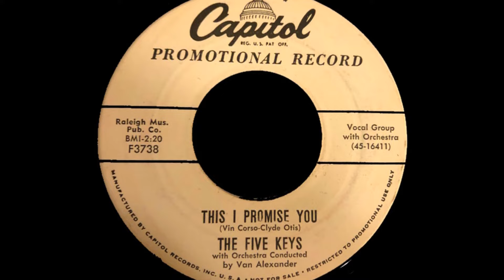The Five Keys - This I Promise You 1957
The Five Keys (Newport News, Va.)

Personnel:
Rudy West （Lead）
Ripley Ingram （Tenor）
Dickie Smith （Tenor）
Maryland Pierece Baritone）
Bernie West Bass）

Biography:
The Five Keys are generally regarded by aficionados of 1950s R&B vocal group harmony as one of the finest groups to ever record in this genre. They are best known for their Capitol recordings of "Wisdom of a Fool," "Close Your Eyes," "Ling Ting Tong," and "Out of Sight, Out of Mind." But in collectors' circles their earlier recordings for Aladdin such as "My Saddest Hour," "Glory of Love," and "Red Sails in the Sunset" are even more highly revered and sought after.

The group originally consisted of two sets of brothers; Rudy and Bernie West and Raphael and Ripley Ingram all hailing from Newport News, VA, part of the "Hampton Roads" area. This region had a rich history of high-caliber vocal music and had previously spawned great vocal ensembles like the Golden Gate Quartet and Norfolk Jazz Quartet. The West and Ingram brothers initially took on the name the Sentimental Four and soon decided to show off their talents by entering a local amateur program at the Jefferson Theater. After winning three consecutive weeks of amateur contests at the Jefferson, they were invited to perform at the prestigious Apollo Theater in New York City, where they also won.

This led to subsequent engagements at the Royal and Howard Theaters. As the group established their reputation along the Eastern Seaboard, they were noticed by Eddie Mesner, owner of the California-based Aladdin Records, who signed them to a recording contract. About this time, Raphael went into the army and was replaced by Maryland Pierce (formerly of the Avalons). Also added was another singer, Dickie Smith, and a sixth man, piano player Joe Jones.

Reflecting the personnel changes, their name was changed from the Sentimental Four to the Five Keys. The Keys toured both the East and West Coasts and their Aladdin songs were recorded in New York and Los Angeles. Some of their approximately 17 Aladdin releases in the early '50s consisted of "Glory of Love," "How Long," "Someday Sweetheart," "Red Sails in the Sunset," and "Yes Sir, That's My Baby" with Rudy West and Dickie Smith on leads; and "My Saddest Hour" and "Serve Another Round" with Maryland Pierce on lead.

In 1953, both Rudy and Dickie entered the army and were replaced by Ramon Loper and Ulysses Hicks. By mid-1954, the Keys' contract with Aladdin was expiring and their last Aladdin release, "Deep in My Heart," was reviewed in June of that year. In July of 1954, the Five Keys found themselves in the RCA studios, where they recorded four tracks. Two remained unreleased, and "Lawdy Miss Mary" backed with "I'll Follow You" were issued in August 1954 on RCA's subsidiary Groove label. The Keys' manager, Saul Richfield, must have been working very hard for his group at this time, for on August 29, 1954, Capitol announced that they had signed the Five Keys.

By 1955, Rudy West was back and the Five Keys were in the right place at the right time to be recorded using Capitol's advanced audio production techniques. With Rudy on lead, and backed by the Howard Biggs Orchestra (former Ravens arranger) , they recorded "Out of Sight, Out of Mind" and "Wisdom of a Fool." Another great Capitol release, "Close Your Eyes," featured Maryland Pierce on lead, echoed hauntingly by Rudy's high-floating tenor. Tired of touring, Rudy retired from the group in 1958. In 1959, with the addition of Dickie Threat in Rudy's spot, they recorded several sides for the King label, the most notable being "Dream On" and "One Great Love." Perhaps it was because the record market was changing, or maybe the Keys weren't quite the same without Rudy, but they could not sustain the success they had achieved at Capitol. During this time, Rudy also recorded on his own for King, covering the Passions' "Just to Be With You" and the Fireflies' "You Were Mine" with an unlisted group.

In 1962, Rudy West produced and re-recorded "Out of Sight, Out of Mind" with a new group of Keys consisting of Rudy, Bernie West, and Dickie Smith, along with John Boyd and Willie Friday, for Seg-Way Records. On this version, the group's background harmonies were more pronounced than the Capitol release. In 1965, Rudy recorded "No Matter" on the Inferno label with yet another configuration of Keys, consisting of Rudy, Edmond Hall, Ollie Sidney, Theodore Jones, and George Winfield (yes, another of Willie's cousins). This grouping was also from the Newport News, VA, area and had previously recorded as the Chateaus on Epic and Warner Bros.